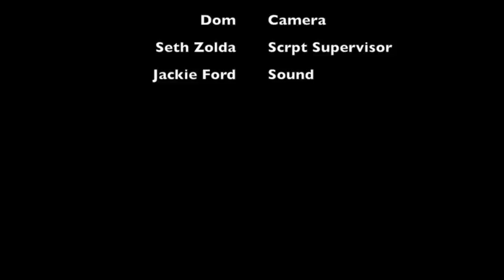Jackie Ford Levels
This video is about two people conversing about Levels. One issue we had with shooting and editing was placing the microphone is the right place and making sure it wasn't in the video. What we will do differently is not rush into things and make sure everything is correct and in the perfect spot to make a perfect movie. IN this project, we basically got to edit our video by ourselves. The conversation was the most difficult part. We first had to watch al the videos we recorded to see what angle and what view was the best for the video. We had to cut the videos and place each line in the right order by using the "I" key for in and the "O" key for out. After we cut the video you simply click "E" and it will go to the end of the video. Cutting the video is very important because in a movie you want different views of the actors. We used a medium close up and a medium shot. Overtime editing a video will become easier, and faster. Editing the conversation was the most difficult part. The transitions, background music and adding titles were the easiest.